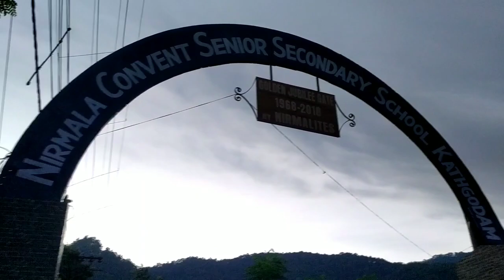Aaj ki chatt ki safai or dost se hua milna ❤️ Vlog _ 24 Meena Dangwal Bisht